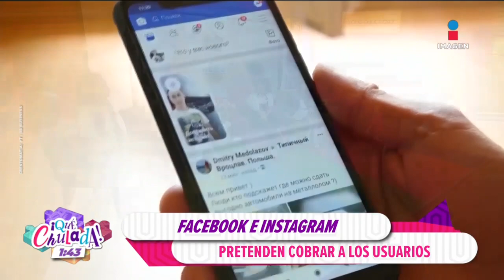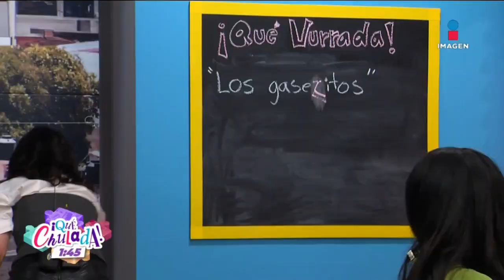¡Facebook ya no será GRATIS! Deberás pagar para omitir anuncios | ¡Qué Chulada!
¡Facebook ya no será GRATIS! Deberás pagar para omitir anuncios 😱